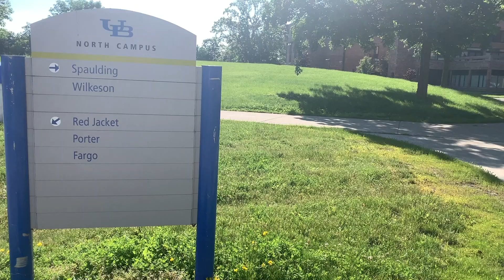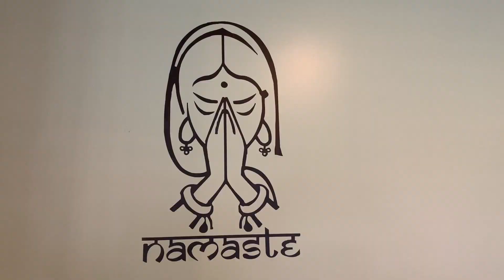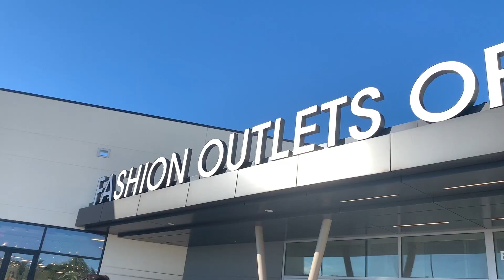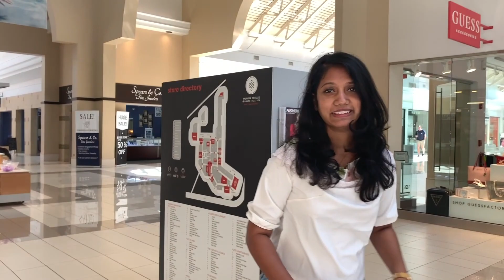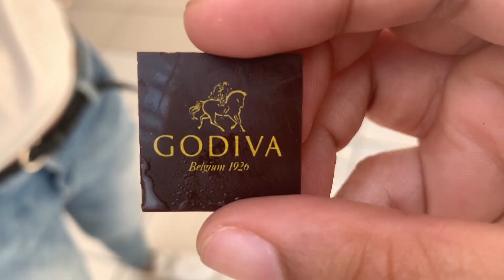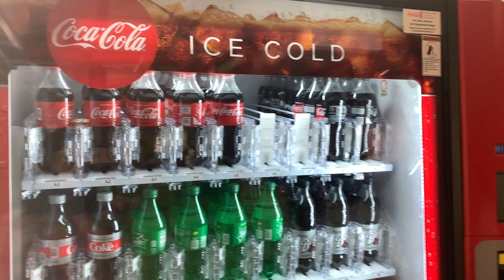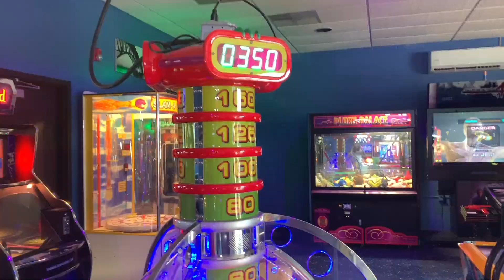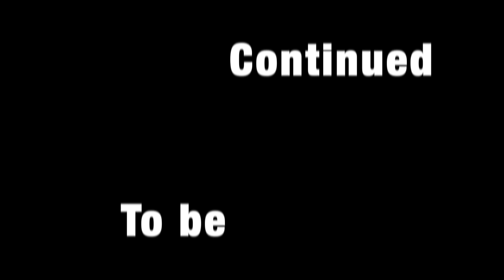RANDOM THINGS I DID IN BUFFALO|US TRIP|TRAVEL VLOG|CLG FUN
Ponder*Explore*Live
Introducing the new craving
Second episode of our US travel diaries.
Friends,fun and exploration.
Credits:
Videographer and editor-Lakshmipriya